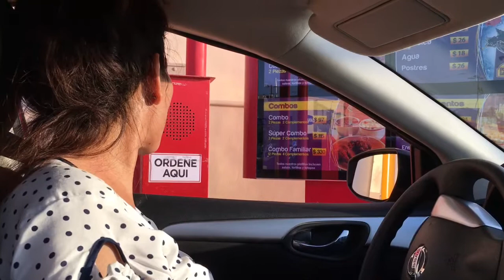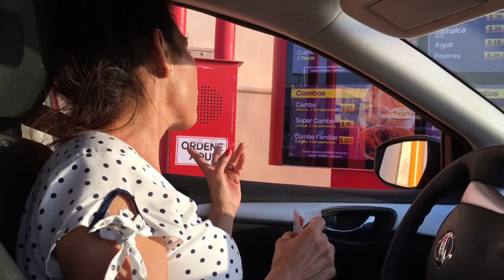PIDIENDO LO MISMO que la PERSONA DE ENFRENTE! RETO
hola chikillas cariñosas en esta ocacion nos pusimos de acuerdo con mis papas para hacer este
reto ya que viky me  insistia y me resistia a salir de mi zona de confort , aprovechando que mi mama me sigue la corriente en mis locuras la convenci de pasar un dia divertido con sus nietos y conmigo ,espero que se diviertan y no se olviden comentar si les gustaria ver mas retos les mando besos y abrazos y espero esten pasando unas vacaciones trastornadoras y divertidas ...